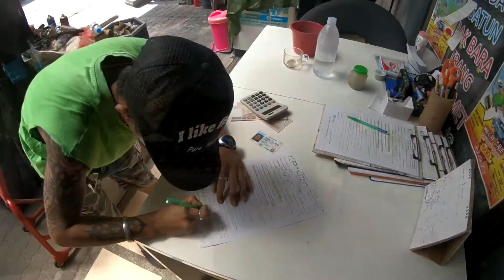Taking Scooters Where they Shouldn't Go... -Day 43 - Life in Thailand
Hopefully the scooter rental company does not watch my youtube videos. Thankfully I paid a little extra so that they will not charge me for any sort of scratches, they will only charge me if plastic is cracked or broken.

We spent the day traveling around the island checking out beaches and viewpoints.